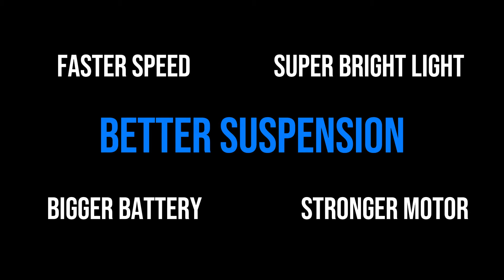King Song F22 Launch--A Wheel From The Future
King Song KS-F22 official launch.
Re-design the future of EUC where power meets comfort.
Check it out and feel  the big surprise.

Model: KS-F22
Name:Future
Tire: 2.75-14
Rated Power: 5000W
Peak Power: 10000W
Idle Speed: 130+KM/h
Mileage: Around 160KM
Max. Gradeability: Around 40° (84%)
Top Charging Voltage: DC 155.4V
Battery Capacity: 2738Wh
Battery Protection board: Equipped with intelligent BMS
Charging Voltage : Output:DC 155.4V, 10A
Charging Time: With 10A charger, about 2-3h (charge time halved with two same chargers)
Speakers:15W tweeter*2 +20W bass *2
Suspension: 4 Sets suspension, suspension travel is 90mm
Lighting system: 4pcs*5W headlight;Taillight
Ports and button: Charging port *2；Power switch; Light sensor; 1*USB-A,1*Type-C,XT30*1
Display:16*16 dot matrix display
Max. Loading:140KG
Dimension:530mm(L) *315mm (W) *750mm (H)
Package:585mm(L）* 325mm（W）*865mm（H）